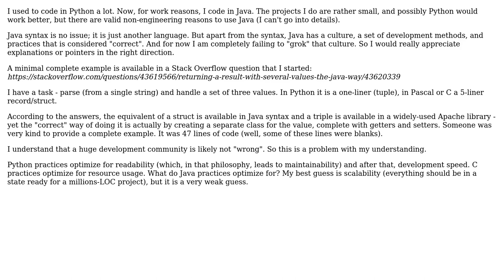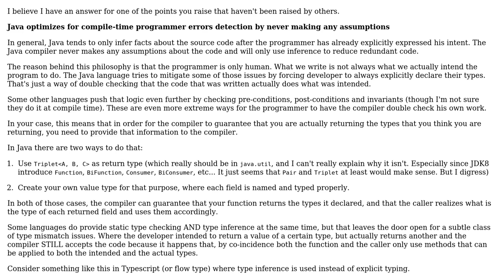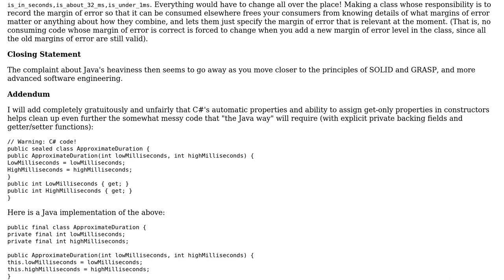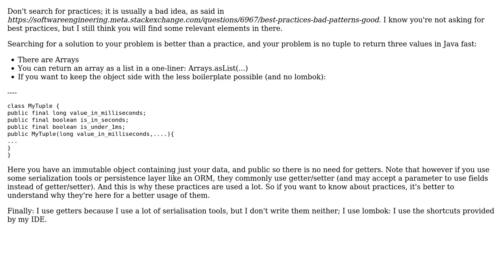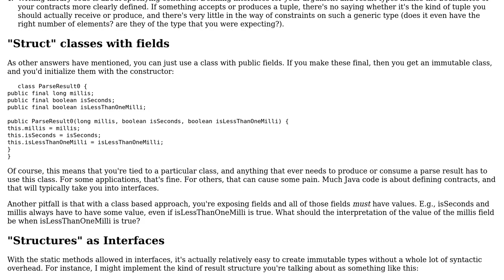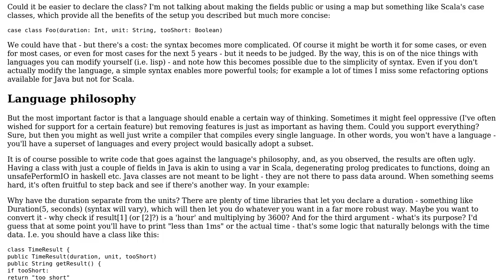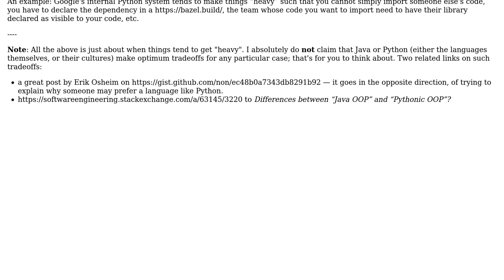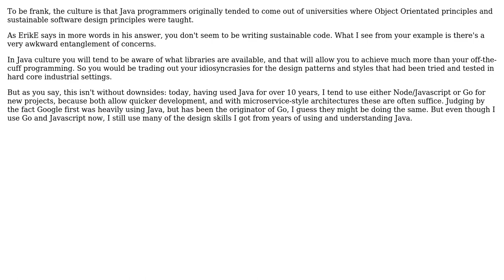Software Engineering: Grokking Java culture - why are things so heavy? What does it optimize for?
With thanks & praise to God, and with thanks to the many people who have made this project possible! | Content (except music & images) licensed under CC BY-SA | Music | Images & others | With thanks to user Walfrat user Tom user Thorbjorn Ravn Andersen user Thanos Tintinidis user ShreevatsaR user Reinstate Monica user Pieter B user Peter Mortensen user Mikhail Ramendik user marstato user LordOfThePigs user Joshua Taylor user JimmyJames user JacquesB user ErikE user Berin Loritsch user artem and the Stack Exchange Network Trademarks are property of their respective owners. You are responsible for your own actions.